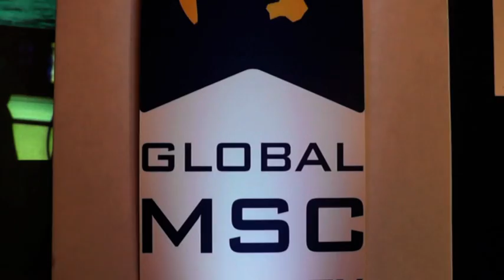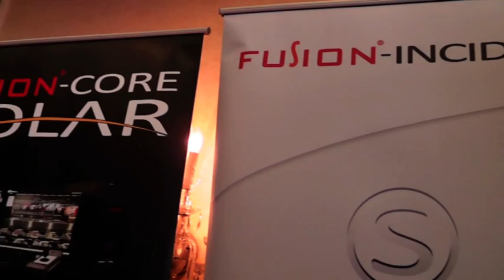Global MSC Interview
In this exclusive interview we sit down with Event Director, Derek Maltby to get his thoughts on the recent Global MSC Event at the Bristol Marriott.
He explains the success of the event, including the change in format from a twice annual event to one consolidated event for the year and the advantages this provides delegates and exhibitors.